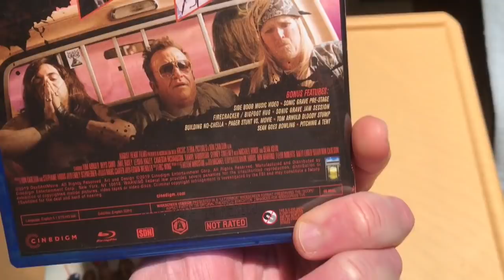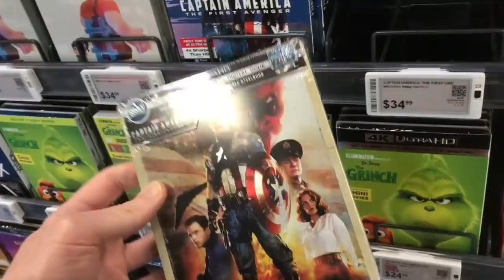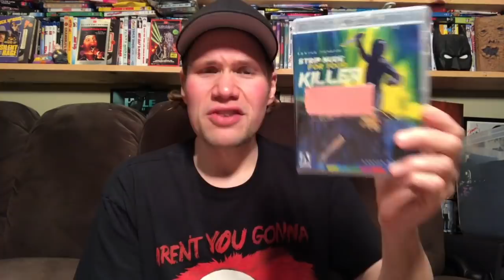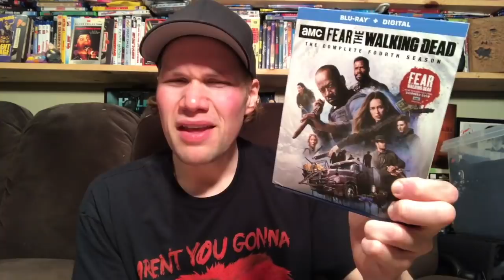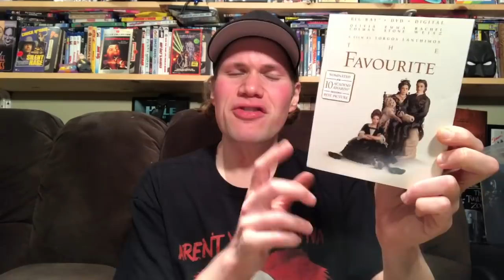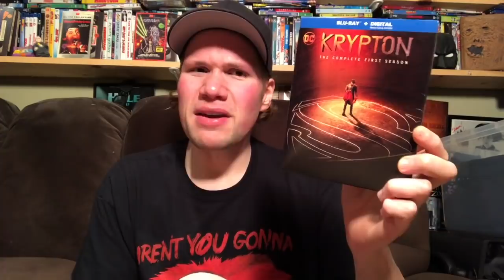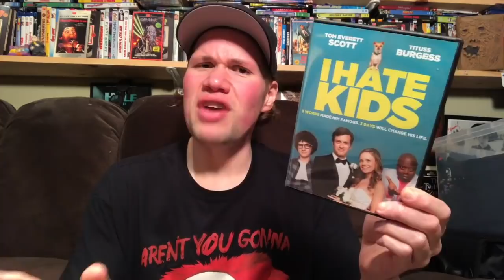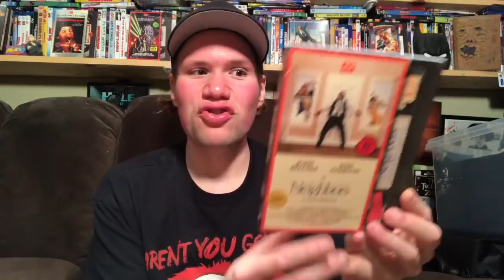Blu-ray / Dvd Tuesday Shopping 3/5/19 : My Blu-ray Collection Series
A video showing myself going Blu-ray and Dvd shopping showing all the places I go to to get movies and what Dvds and Blu-rays I picked up. I also go out and look for all the retail exclusive editions of Creed 2 such as the only at Best Buy Creed 2 4K Ultra HD Steelbook Edition.

 Some of this weeks new releases I check out today are Dead Ant, Creed ll Best Buy Exclusive Steelbook, The Favourite, Instant Family, Vox Lux, Point Man, Darkness Reigns, What Lies Ahead, The Devil's Restaurant, Ben is Back, Creed ll Walmart Exclusive Cover, Condor Season One, The Vanishing

I also talk about my giveaway to win a copy of Dead Ant on Blu-ray and Dvd. Dead Ant is Directed by Ron Carlson and Stars Tom Arnold, Sean Astin, Jake Busey, Rhys Coiro and Sydney Sweeney

(9:41)  I also give a mini movie reviews of A Medea Family Funeral and Greta

(13:27) FYE Exclusive Steelbooks of Scott Pilgrim Vs The World, Tremors and Shaun of the Dead

(15:01) St*ip N*de for Your Killer : Andrea Bianchi - Starring Edwige Fenech

(17:02) The Craft Collector Edition : Directed by Andrew Fleming - Starring Robin Tunney, Fairuza Balk, Neve Campbell, Rachel True, Skeet Ulrich, Christine Taylor

(19:20) Man's Best Friend : Directed by John Lafia - Starring Ally Sheedy, Lance Henriksen

(21:51) Someone to Watch Over Me Shout Select : Directed by Ridley Scott - Starring Tom Berenger, Mimi Rogers

(24:09) Fear the Walking Dead The Complete Fourth Season Blu-ray

(25:38) A.I. Rising : Lazar Bodroza - Sebastian Cavazza, Stoya

(27:39) The Last Man : Rodrigo H Vila - Hayden Christensen, Harvey Keitel

(29:22) Green Book : Directed by Peter Farrelly - Starring Viggo Mortensen, Mahershala Ali, Linda Cardellini

(32:16) The Favourite : Directed by Yorgos Lanthimos - Starring Olivia Colman, Rachel Weisz, Emma Stone

(34:23) Screams of a Winter Night - James L. Wilson : Gil Glasgow

(36:44) Spun Uncensored and Unrated : Directed by Jonas Åkerlund - Starring Jason Schwartzman, Mickey Rourke, Brittany Murphy, John Leguizamo, Mena Suvari

(38:55) Fantastic Beasts The Crimes of Grindelwald 4K Ultra HD - David Yates : Johnny Depp, Eddie Redmayne, Zoe Kravitz, Ezra Miller, Judd Law, Dan Fogler

(41:26) Krypton The Complete First Season Blu-ray

(43:10) The Standoff at Sparrow Creek - Henry Dunham : Patrick Fischler

(44:36) 100 Yards - Ross Campbell - Sean Patrick Flanery

(44:45) Toxic Tutu - Joe Nardelli : Mark Torgl, Lloyd Kaufman

---From Free Style Digital Media

(47:11) I Hate Kids - John Asher : Tom Everette Scott, Tituss Burgess, Julian Feder

(49:12) Catskill Park - Vlad Yudin : Lauren Francesca

---From Warner Archive

(50:06) Man from Atlantis Pilot Movie Blu-ray

(51:25) Anthem of a Teenage Prophet - Robin Hays : Cameron Monaghan, Grayson Gabriel, Peyton List, Juliette Lewis

(53:25) Frenzy - Jose Montesinos : Aubrey Reynolds

(54:25) Pimped - David Barker : Benedict Samuel

(55:23) What Children Do - Dean Peterson : Nicole Rodenburg, Grace Rex, Josh Ruben

(56:38) Adult Life Skills - Rachel Tunnard : Jodie Whittaker

(57:48) Neighbors Retro Vhs Style Slipcover - John Belushi, Dan Aykroyd

No Tell Motel 8 Movie Horror Collection Dvd